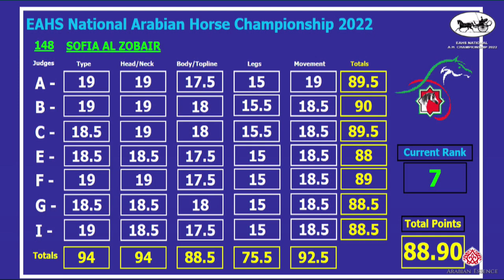N 150 ALYA H EAHS National A H Championships 2022 Mares 4 6 Years Old Section A Class 4A